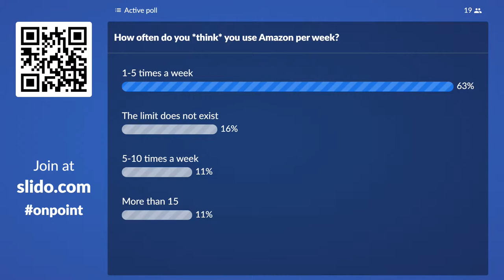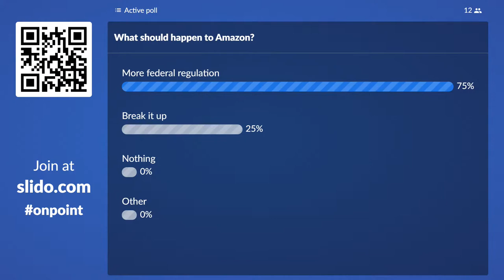WBUR's On Point Presents: The Prime Effect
Join On Point host Meghna Chakrabarti and senior editor Dorey Scheimer for a behind-the-scenes look at their series "Amazon: The Prime Effect." The series explores the ways Amazon is changing the way we live, work and shop; the company's history of innovation; and the reasons why the federal government is looking to scale the company back. Dorey will open her reporter's notebook to give you break down the stories and details she learned while producing the eight-part series.

KUOW's Joshua McNichols, co-host of the podcast Primed and Tim Bray, former vice president and distinguished engineer at Amazon Web Services, will join the conversation virtually. Bray resigned last summer over the firing of Amazon employee activists. He'll share insights about what he describes as the best job he's ever had and why he felt he had to leave.